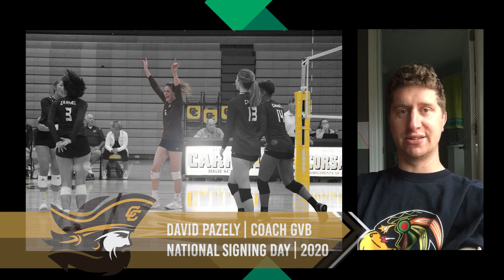National Signing Day | Carmel Catholic High School | 11/12/2020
Today we salute 3 student athletes as they move on to the next level in their respective sports.

Annie Bart, Reagan Danner, and Hailie Swiatkowski, we salute you for the hard work, determination, and energy you put in every year here at Carmel Catholic. You all embody what it means to be a student-athlete by living our core values on and off the field.

Good luck to each one of you.